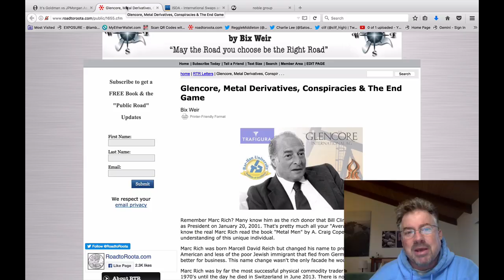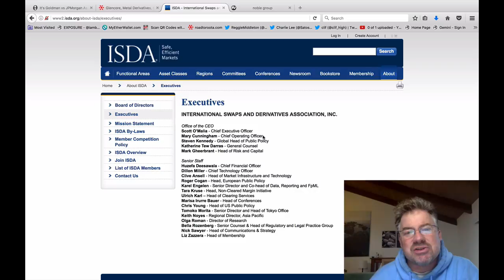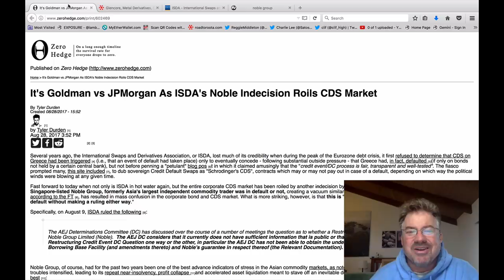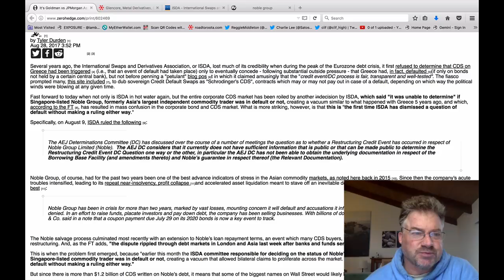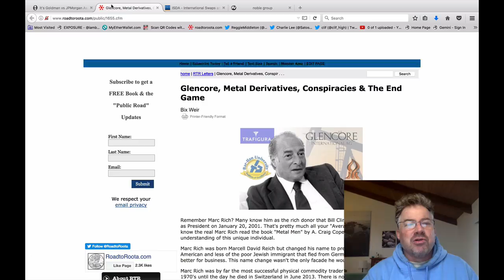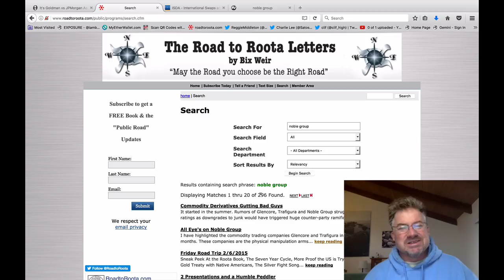Commodity Derivatives Blowing Up!! (Bix Weir)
Derivatives are once again blowing up behind the scenes...buckle up!!